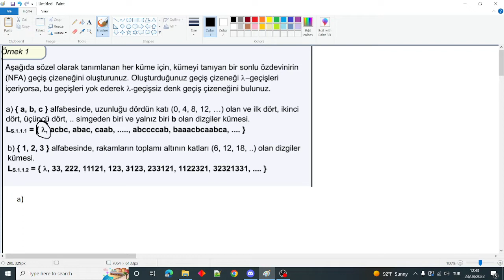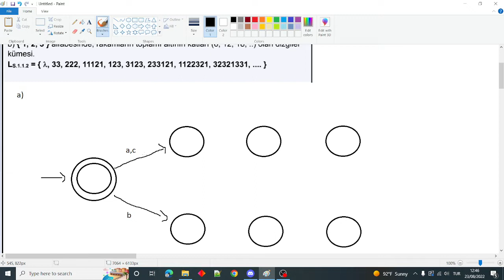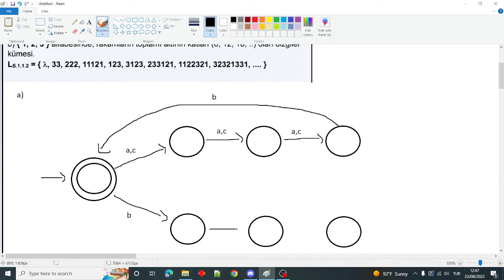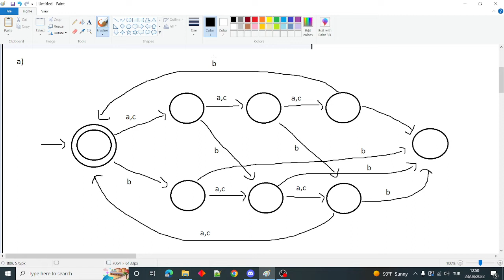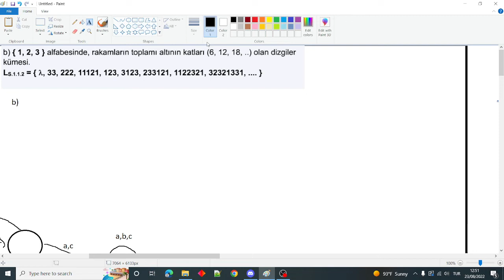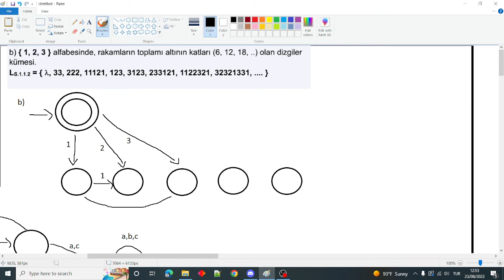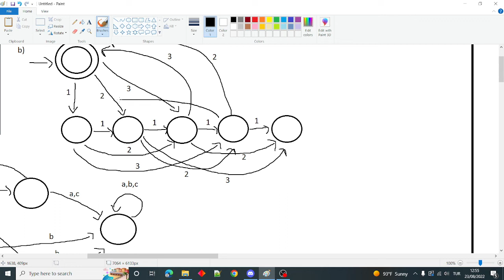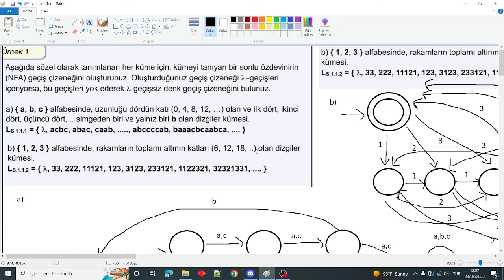Otomata Teorisi #4 Örnek Soru Çözüm 1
Otomata Teorisine kaldığımız yerden sorularla devam ediyoruz.
İyi Seyirler.